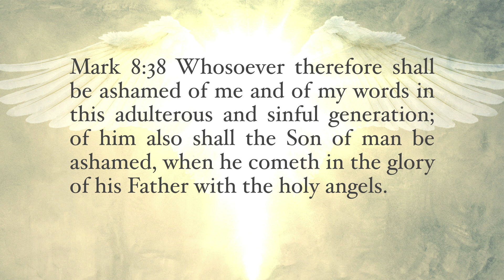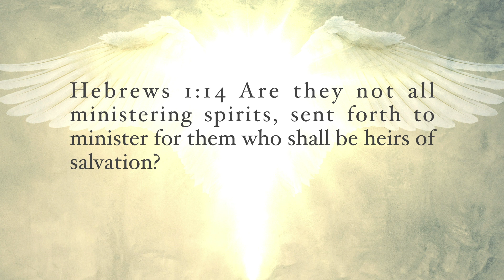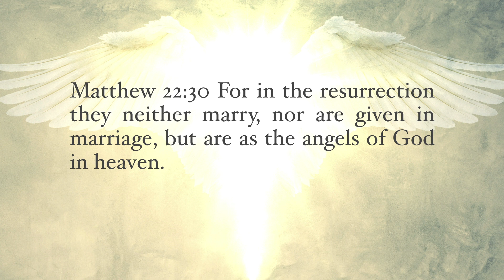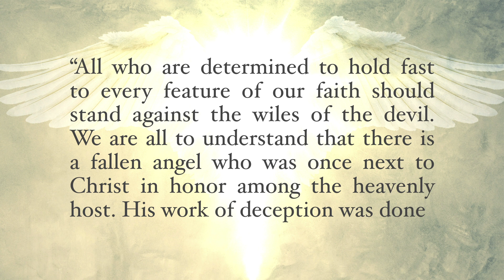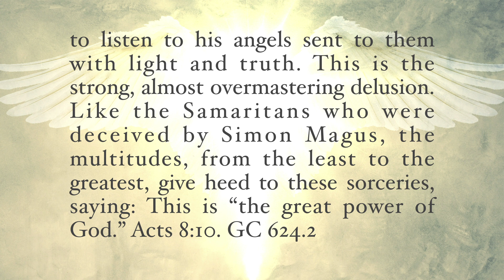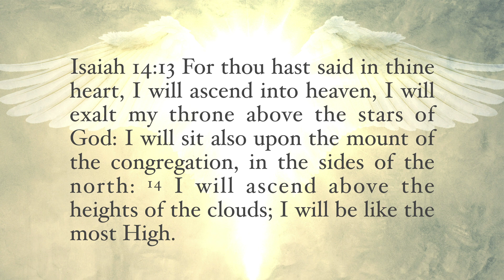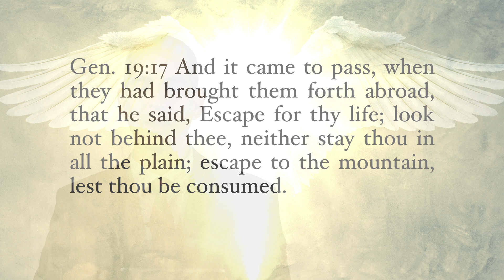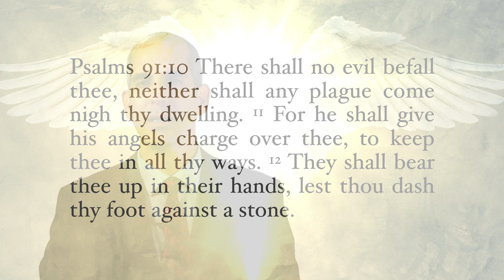Holy Angels in the Plan of Redemption, Part 1 - with Daniel Mesa